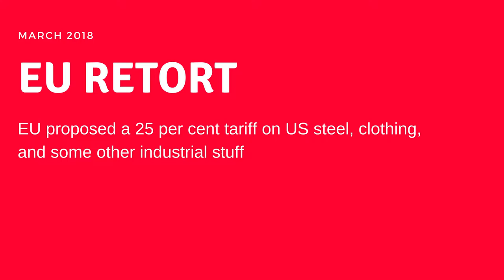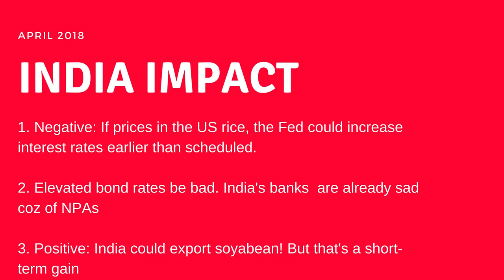Trump Trade Tactics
Trump is on a tariff announcing spree. China is retaliating and analysts are afraid of a trade war. Boeing's stock dipped a bit and is recovering. Everybody is going nuts. Honestly, there's no reason to coz China is going to come to the negotiating table and leave with a "negotiated deal".

India may stand to gain from the US-China trade wa